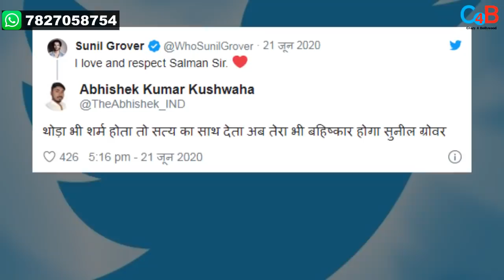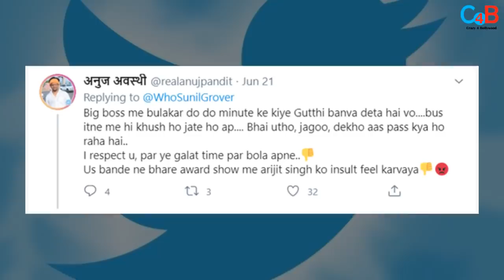SSR Controversy Comedian Sunil Grover Supports Salman Khan ; This Is How People Reacted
Amidst SSR demise controversy, comedian Sunil Grover supports Salman Khan !!